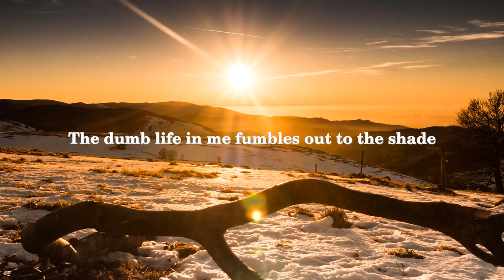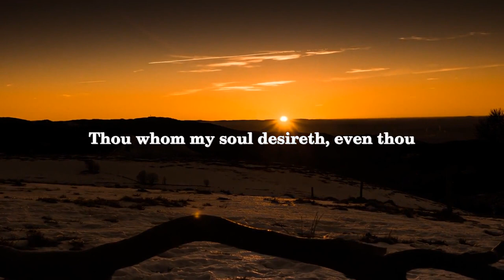Bliss Carman (William) - The Wood-god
Bliss Carman (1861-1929) was a Canadian poet, writer, and editor often associated with the Confederation Poets, a group of Canadian poets who wrote about Canadian identity and nation-building in the late 19th and early 20th centuries. Carman was one of the most popular and well-respected poets of his time, publishing over 50 books of poetry, prose, and essays.

"The Wood-god" is one of Carman's most famous poems, first published in his collection "Sappho: One Hundred Lyrics" in 1904. The poem tells the story of a wood-god who lives in the forest, surrounded by the beauty and peace of nature. The wood-god is described as a gentle and loving figure who cares for the creatures who call the forest home.

Throughout the poem, Carman uses vivid imagery to paint a picture of the natural world, focusing on the sounds, smells, and colors of the forest. He also explores themes of love, beauty, and the power of nature to heal and inspire.